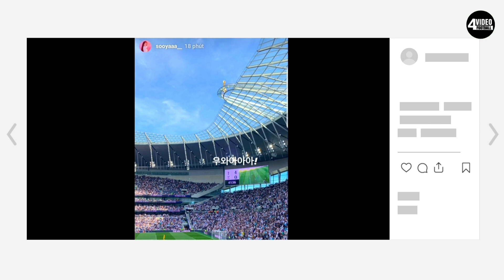Who is Son Heung Min’s Girlfriend?